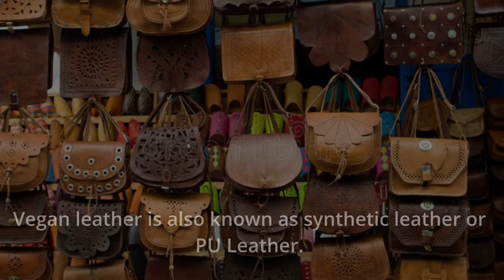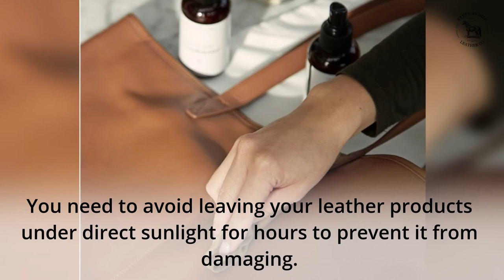WHAT IS VEGAN LEATHER MADE OF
Vegan leather is also known as synthetic leather or PU Leather. While real leather is made from animal hide, vegan leather is made from either plastic-based materials or nature-based materials. Although vegan leather, looks similar to genuine leather, it is so much different than the latter.

In the succeeding sections, we will be discussing why people buy vegan leather, what materials are used to make them, and how to take care of vegan leather.